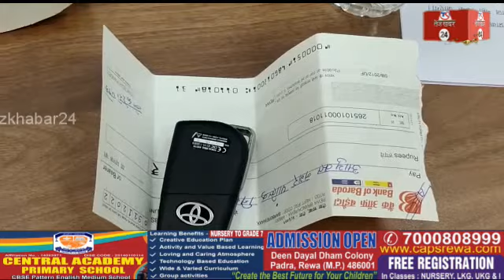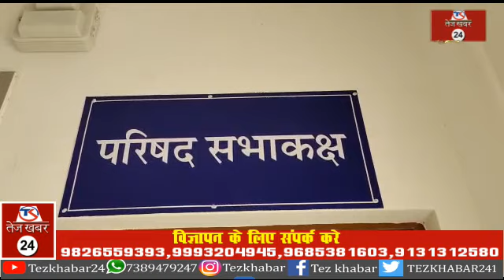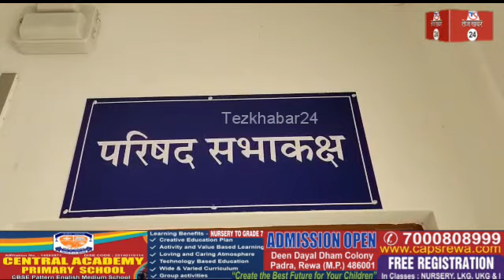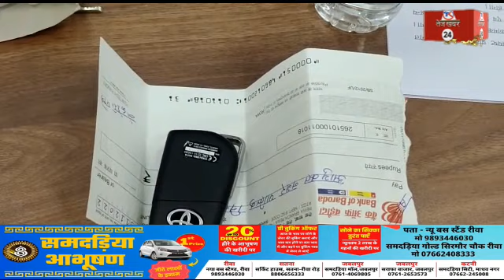रीवा, बोले महापौर, रिमोट कंट्रोल से चल रहे परिसद आध्यक्ष- ये देश के पहले भगोड़े महापौर, बोले अध्यक्ष